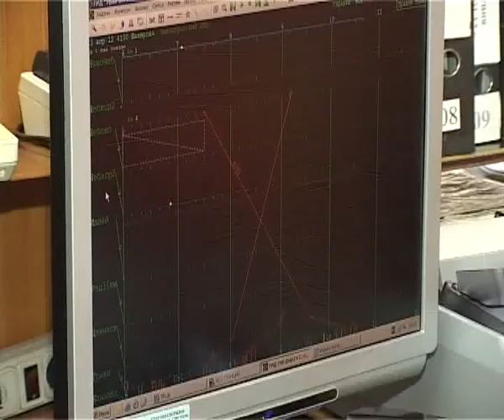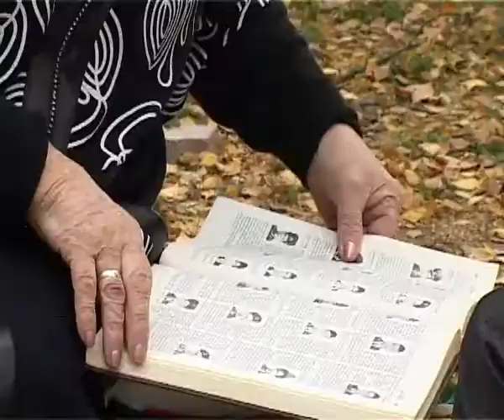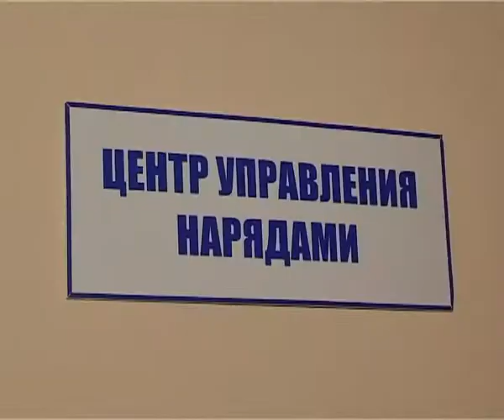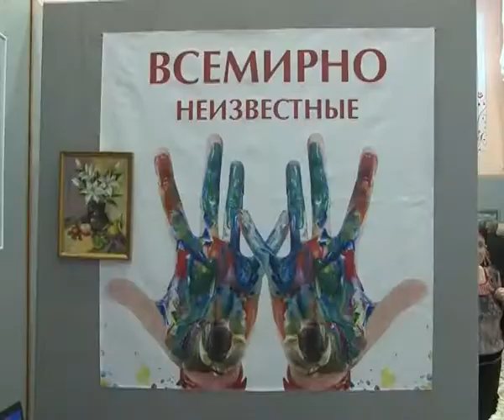Итоговый репортаж за 2012 год Дарьи Спиридоновой, выпуск от 29.12.12